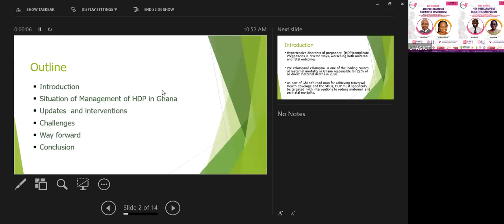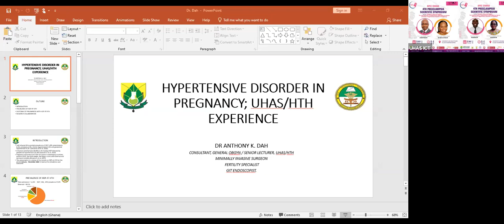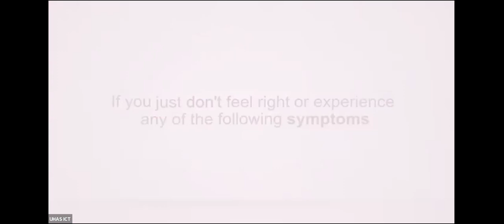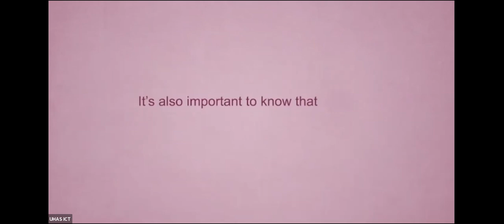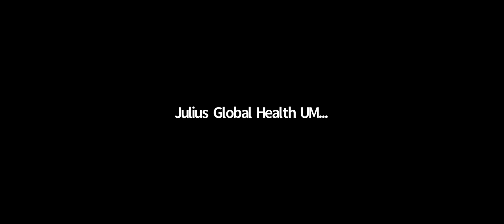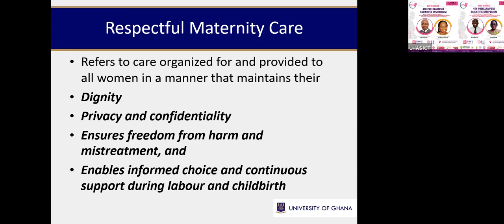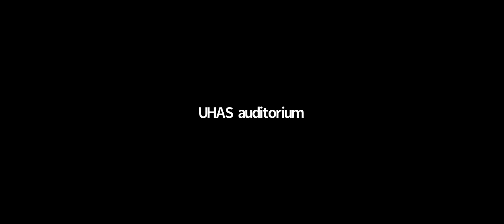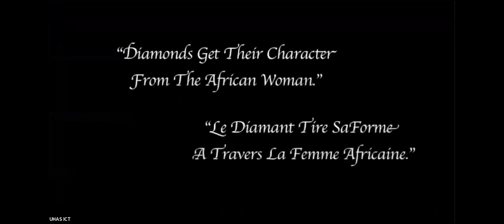APEC GHANA 4TH PREECLAMPSIA SCIENTIFIC SYMPOSIUM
APEC GHANA PREECLAMPSIA SCIENTIFIC SYMPOSIUM 2022
DATE: 20TH OF MAY 2022 TIME: 09:00 AM - 04:00 PM (GMT)
VENUE: University of Health and Allied Sciences (UHAS), Ho, Volta Region
THEME: “Research, Policy and Religion: The potential role of multisectorial collaboration to improve outcomes of Hypertensive Disorders of Pregnancy in Ghana.”
OBJECTIVES: The objective(s) for this year’s symposium are to:
Discuss ways in which multisectorial collaboration between research, policy and religion can contribute to better maternal and perinatal health outcomes for women with hypertensive disorders of pregnancy;
Determine low hanging fruit opportunities to strengthen multisectorial collaboration between research, policy and religion to improve maternal and perinatal health outcomes for women with hypertensive disorders of pregnancy;
Identify barriers and enablers for multisectorial collaboration between healthcare professionals, policy makers and religious healers;
Identify research or knowledge gaps about multisectorial collaboration;
Discuss the improved ways in the management of hypertensive disorders of pregnancy before, during and after pregnancy in the context of multi-sectorial collaboration.